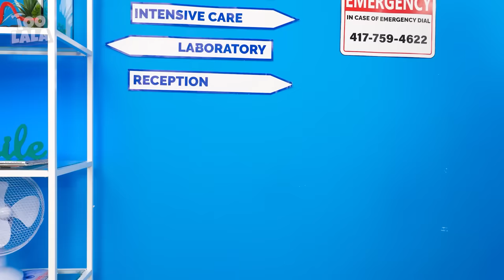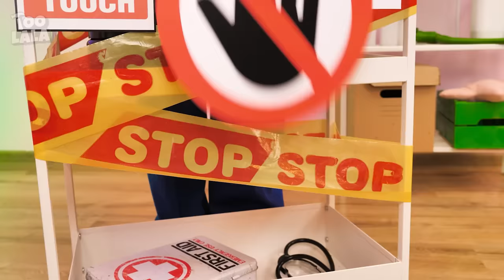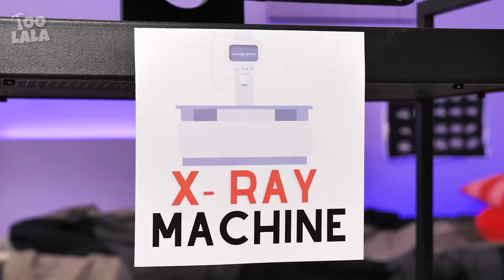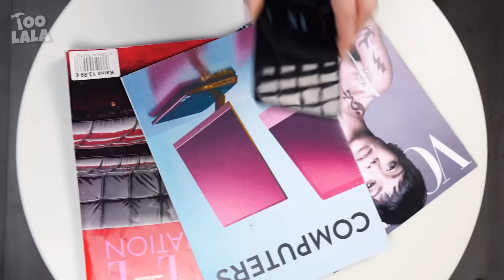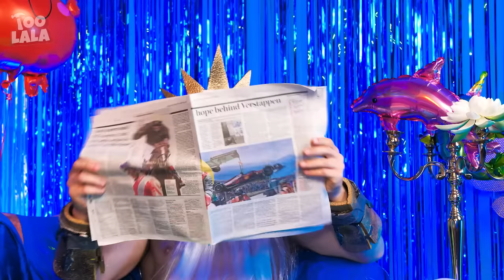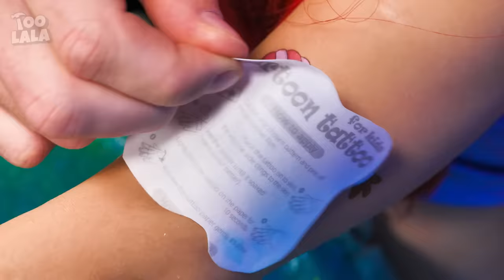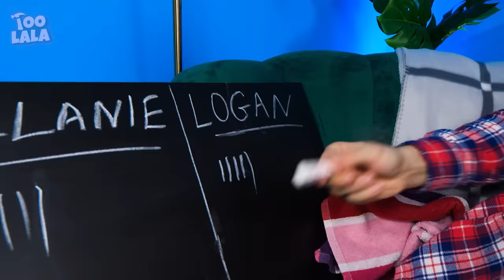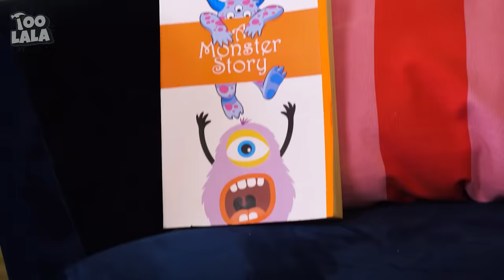Good VS Bad Doctor💊 || Awesome Parenting Hacks in Hospital! Funny Moments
Did you know that doctors can be both good and bad? Today we decided to find out what the difference is. So if you want to find out what cool hacks and gadgets for smart parents, as well as crazy ideas, are used by good and bad doctors, then don’t miss our new video.